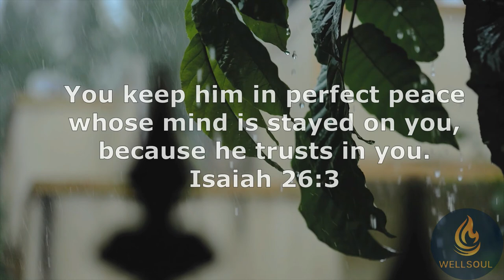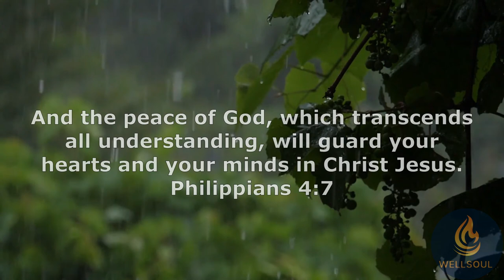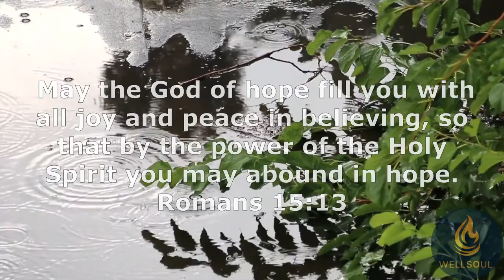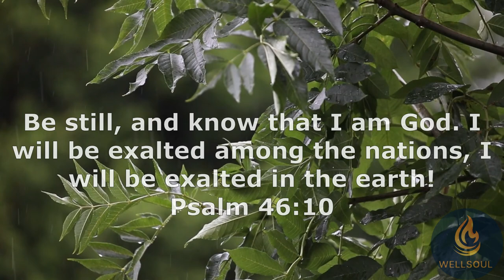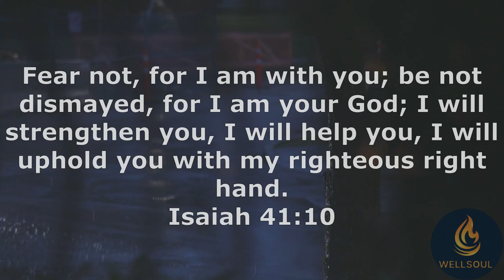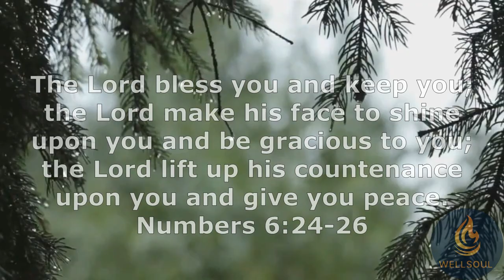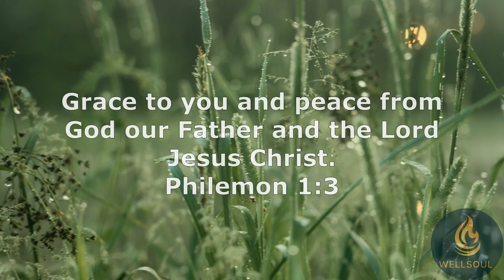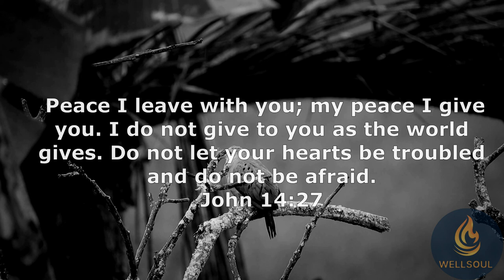Peaceful Serenity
Peaceful relaxing, Calming, stress free instrumental music

Video Created by: Wellsoul
Song: Serenity Prayer
Artist: Brock Hewitt
Photos/videos by:
Video by Ambient_Nature_ Atmosphere from Pexels
Video by Dan Cristian Pădureț from Pexels
Video by Iliana232 from Pexels
Video by German Korb from Pexels
Video by Super Lunar from Pexels
Video by David Roberts from Pexels
Video by Dids from Pexels
Video by RODNAE Productions from Pexels
Video by Lars Mai from Pexels
Video by Catherine Franken from Pexels
Video by Kęstutis Paškevičius from Pexels
Video by Street Donkey from Pexels
Video by Javon Swaby from Pexels
Video by HEspinosaFilms from Pexels
Video by Felipe David from Pexels
Video by mason buchko from Pexels
Video by Lute Graves from Pexels
Video by Ruvim Miksanskiy from Pexels
Video by Adolph from Pexels
Video by Dylan from Pexels
Video by Hemanth K M from Pexels
Video by Atypeek Dgn from Pexels
Video by Jill Burrow from Pexels
Video by Sev from Pexels
Video by SUNBEAM PHOTOGRAPHY from Pexels
Video by Mikhail Morozov from Pexels